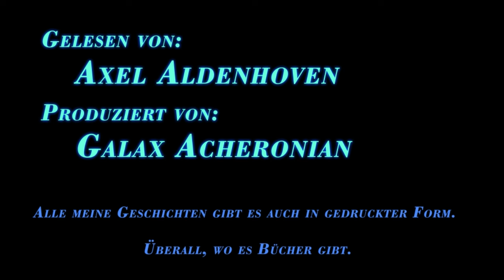„Antworten“ - Eine ScienceFiction-Kurzgeschichte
Janik ist Forscher in einem Radioteleskop. Sein Alltag ist öde, und seine Kollegin ignoriert all seine Signale.